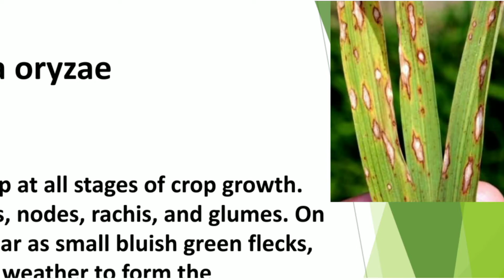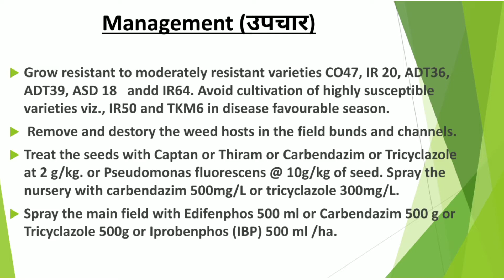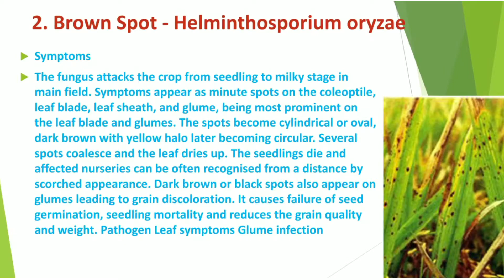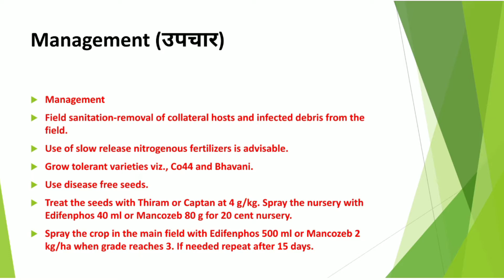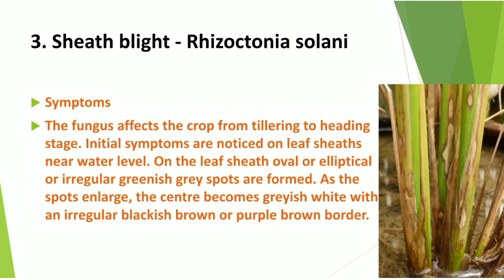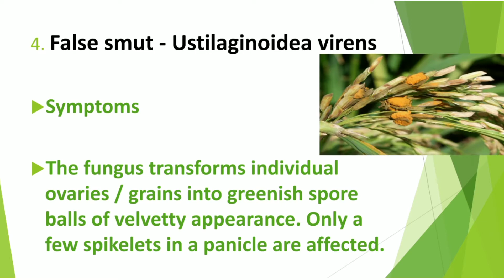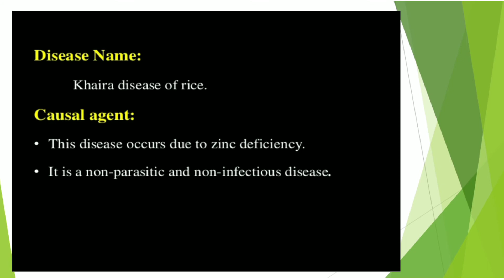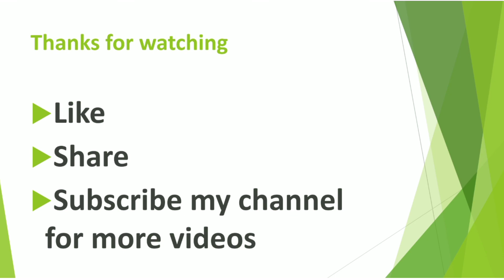Rice crop disease full explanation || How to identify rice crop disease || धान के रोग ओर उनके उपचार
About Me:-
Hiii
I am doing Bsc(HONS)Agriculture from Sardar Vallabhbhai Patel University of agriculture and technology modipuram (meerut)

Hello student aaj ki video me mene apko rice crop ke disease ke baare me full explanation kiya h or saare disease cover kiye hai ummeed krtahun hun ki yeh video apko pasand aayegi